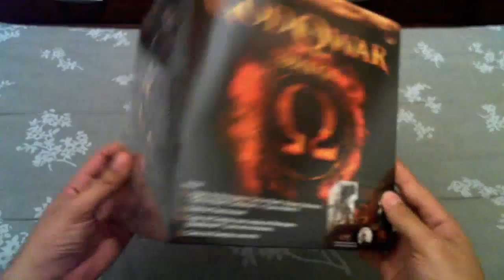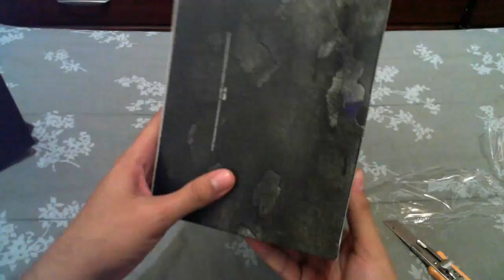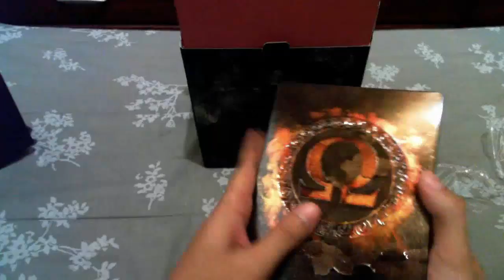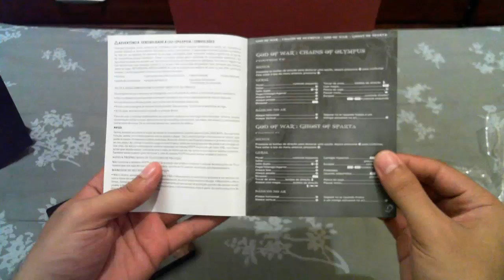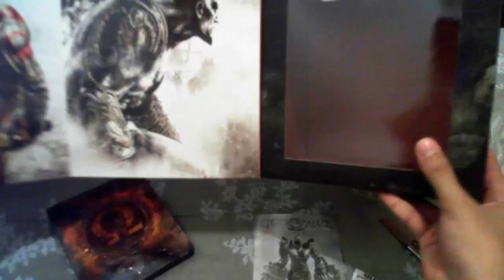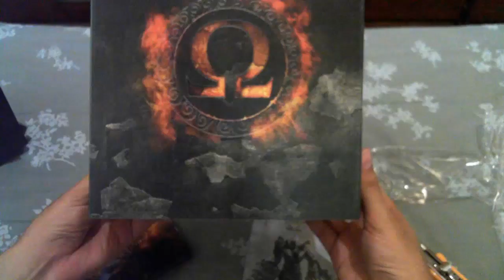[Unboxing] PS3 God of War Omega Collection PT-BR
Vídeo mostrando a edição God of War Omega Collection para PS3.
Músicas: God of War II Main Title e God of War III Overture, composta por Gerard Marino e Enthroned on Mount Olympus (GoW) , composta por Winifred Phillips, pertencentes as trilhas sonoras dos respectivos jogos.